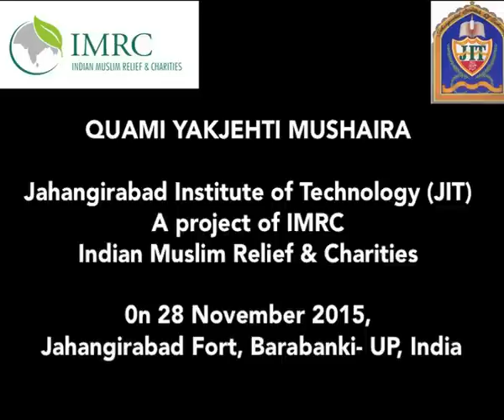Mushaira 2015 -Jahangirabad Institute of Technology & IMRC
Jahangirabad Institute of Technology (JIT) and Indian Muslim Relief & Charities (IMRC) USA, organized a Mushaira on National unity was held at Jahangirabad Fort, Barabanki (UP) on 28th November 2015 with Imran Pratapgarhi.